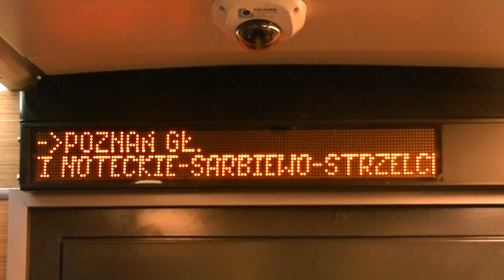Nowy pojazd NEWAGU [SA137-005] dla województwa lubuskiego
Nowy szynobus zakupiony przez województwo lubuskie zawitał do Poznania jako pociąg regio relacji Poznań - Kostrzyn nad Odrą.

Udało mi się wykonać kilka zdjęć oraz pokaz pojazdu od środka.